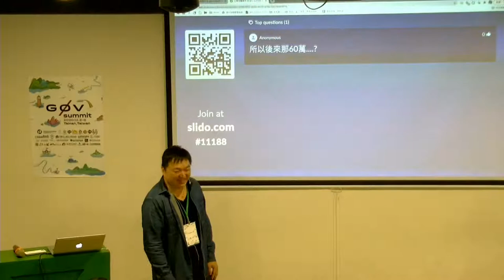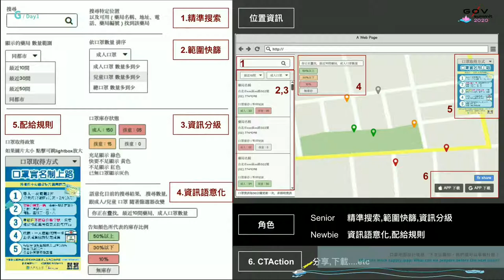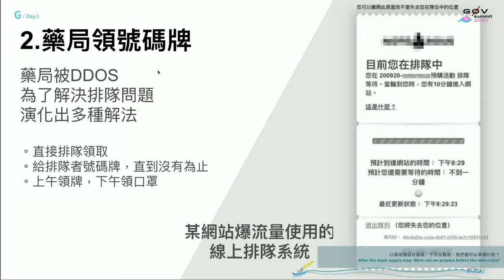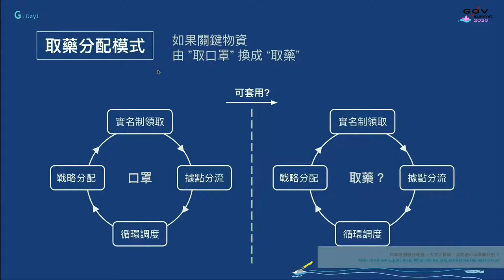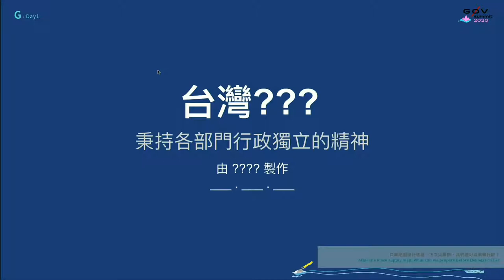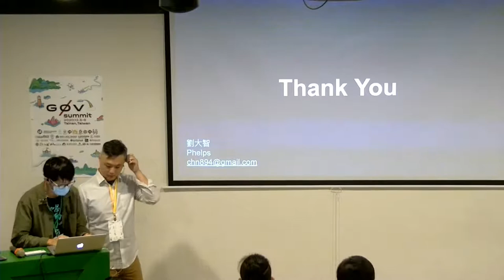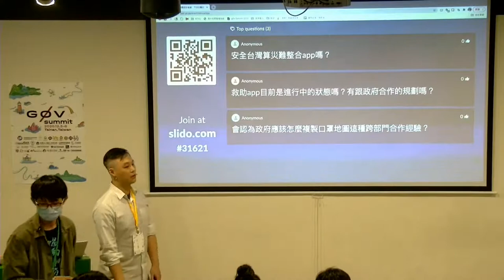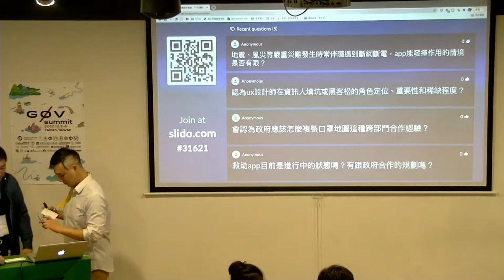口罩地圖設計後感，下次災難前，我們還可以準備什麼？| g0v summit 2020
議程名稱：口罩地圖設計後感，下次災難前，我們還可以準備什麼？
Topic: After the mask supply map: What can we prepare before the next crisis?